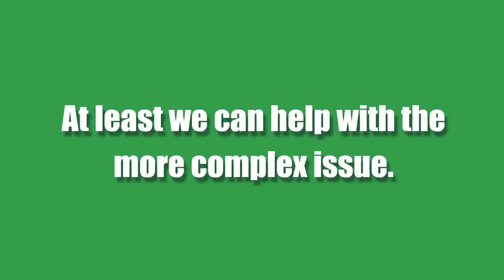Coach Murawski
Chardon coach Chad Murawski gets his first varsity win in his first game as varsity coach against Cardinal.